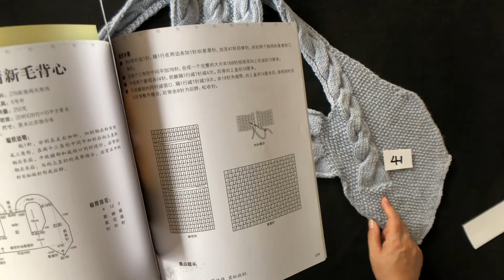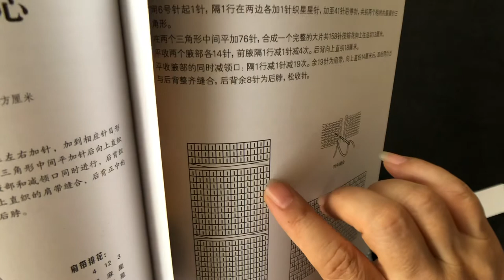DIY knit design ｜how to Knitting ｜tutorials sweater shawl cardigan 1224